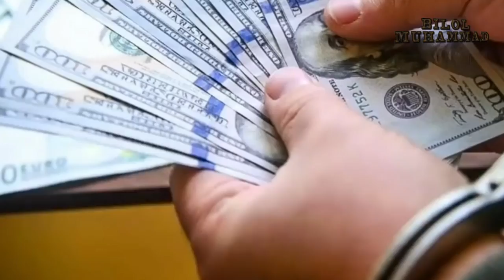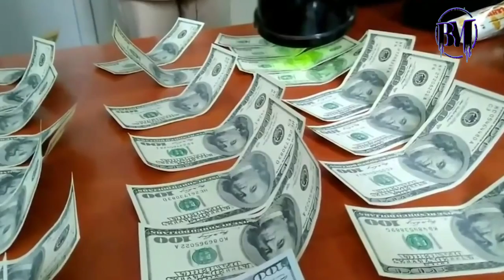PREZIDENT QORA ILONLARNI BITTIRIYAPTIMI KATTA LAVOZIMDAGI SHAHS PORA BN USHLANDI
BIZNI KANALGA OBUNA BULING BEZ REKLAMA